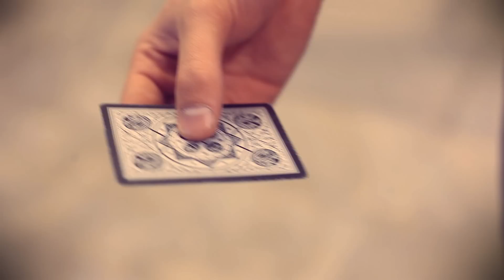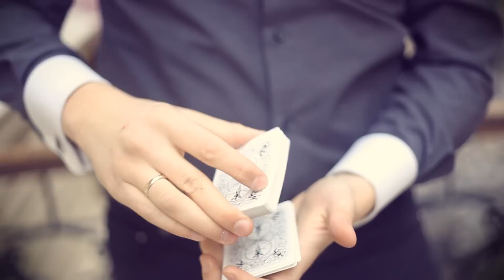Vittorio Falcone and magic manipulation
Иллюзионист - vittorio falcone
vittorio_falcone.vkontakte.ru

Оператор - Киреев Кирилл
Fotokorr.vkontakte.ru